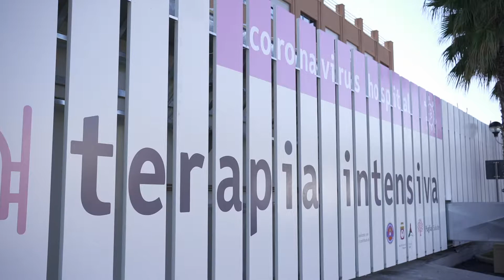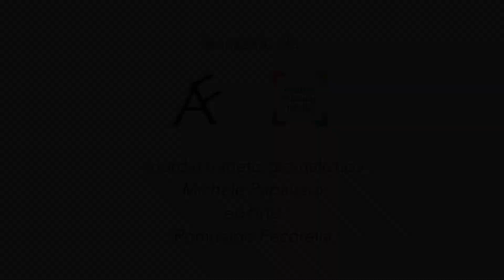Al Policlinico Riuniti di Foggia attivata la struttura campale OBI – Subintensiva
Al Policlinico Riuniti di Foggia nei giorni scorsi è stata attivata la struttura campale OBI – Subintensiva, la prima delle tre previste dalla Regione Puglia e dalla Protezione Civile per affrontare un'eventuale terza ondata COVID-19.

Allestita in appena dieci giorni, attrezzata con apparecchiature e dispositivi da terapia intensiva, monitor multidisciplinari, moderni sistemi di ventilazione – invasiva, non invasiva e alti flussi, la Struttura ospita 20 posti letto e insieme al modulo già esistente di 16 posti letto di sub-intensiva presenti al Pronto Soccorso e ai 10 posti letto di Rianimazione integrati, costituisce un’importante area di 46 posti di sub-intensiva con un notevole potenziamento del livello di assistenza sanitaria, in previsione della possibile terza ondata dell’emergenza Covid. Si completa, così, la riorganizzazione del piano aziendale dell’emergenza Covid del Policlinico Riuniti di Foggia con il VI livello di allerta e con il potenziamento della Rianimazione e del Pronto Soccorso.

Il videoreportage raccoglie le dichiarazioni di: dott. Vitangelo Dattoli - Commissario Straordinario del Policlinico Riuniti Foggia; avv. Raffaele Piemontese - Vicepresidente della Regione Puglia; prof. Pier Luigi Lopalco - Assessore alla Salute della Regione Puglia.